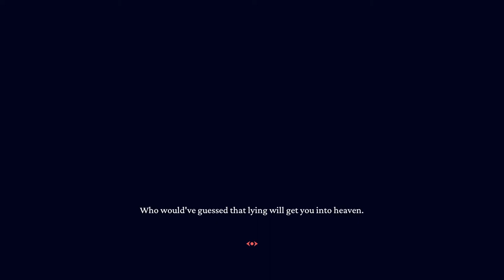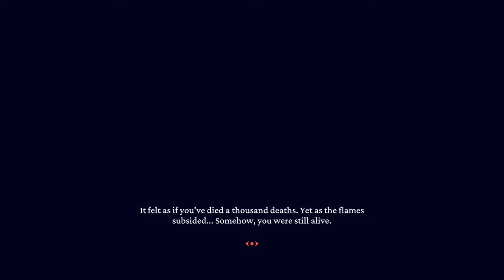When You're Hunting for Demons but the Angle is the Cutest | Helltaker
I messed up the recording of this the first time so I had to record this a second time, I apologise if it takes away a bit but I really enjoyed this game.